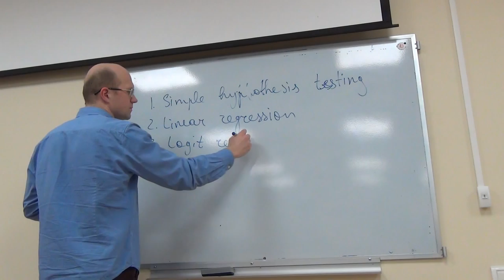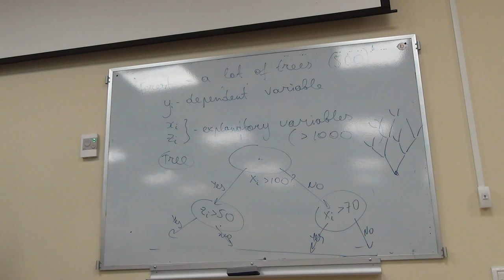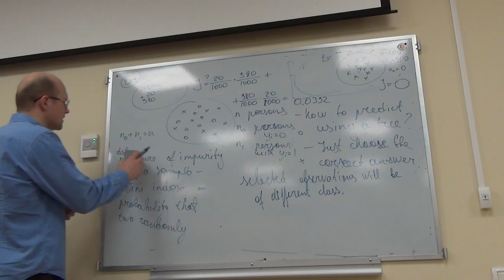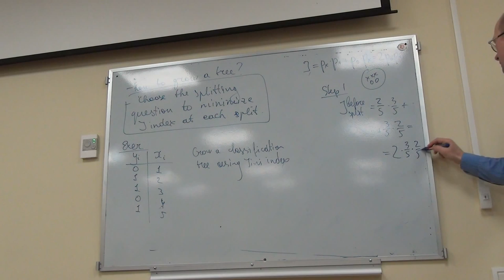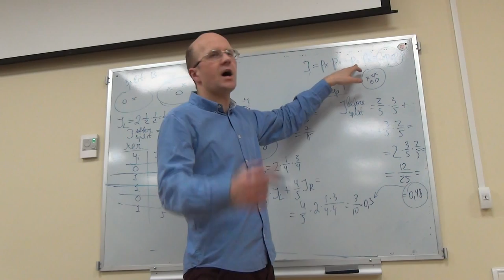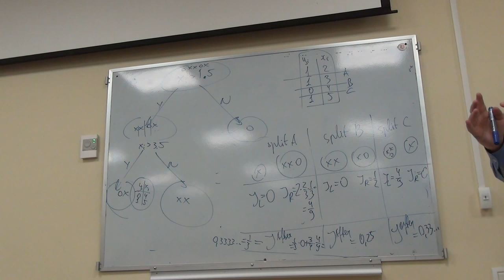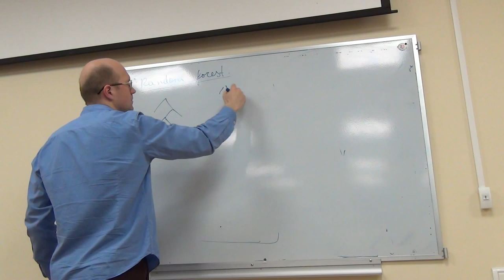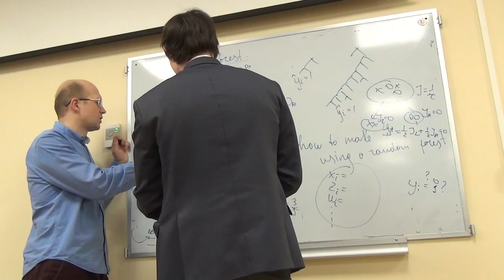Statistics. Week 14. Part 1.